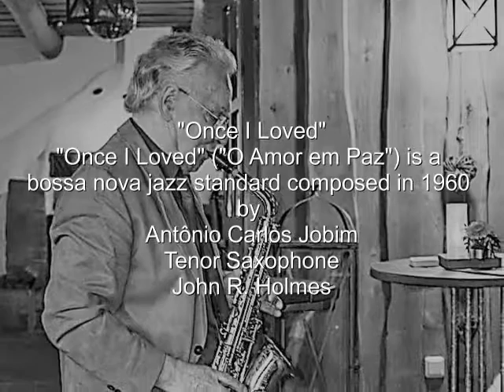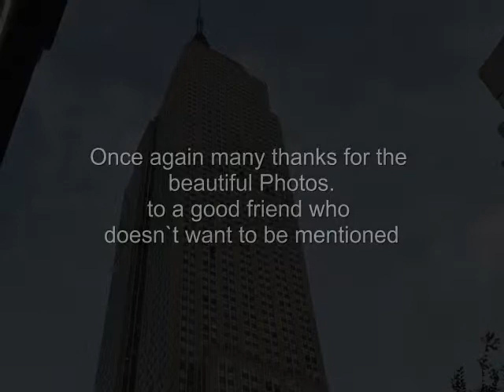Once I Loved on the 12th of June 2019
"Once I Loved" ("O Amor em Paz") is a
bossa nova jazz standard composed in 1960
by
Antônio Carlos Jobim